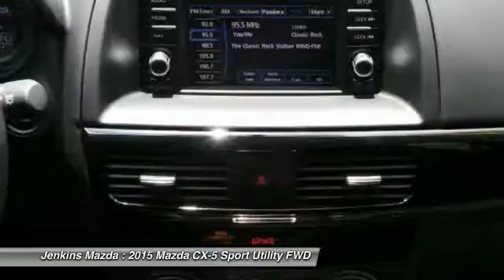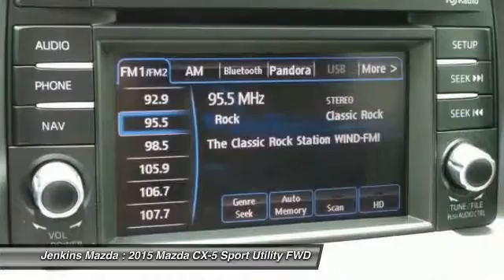2015 Mazda CX-5 Ocala Florida 45P5220A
2015 Mazda CX-5 Touring

Jenkins Mazda
1740 SW College Road

Certified Pre-owned Mazdas go through a 150-point detailed inspection that includes manuals and documentation, recalls and service campaigns, transmission, brakes, steering, engine, fluids, battery, tires, brakes, suspension, drive train, frame and underbody, electronics, interior and exterior of the vehicle. Certified Pre-Owned (CPO) is a manufacturer-sponsored used vehicle refurbishment and warranty program that may also include special incentives and financing. Only Mazda dealerships can certify a Mazda vehicle.